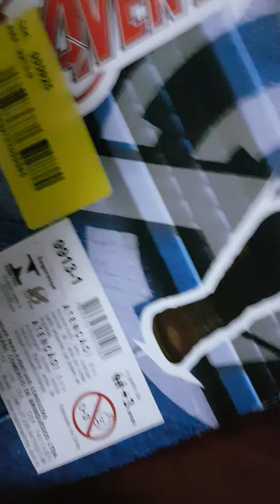Unboxing capitão América (aventureiros-max Brasil)